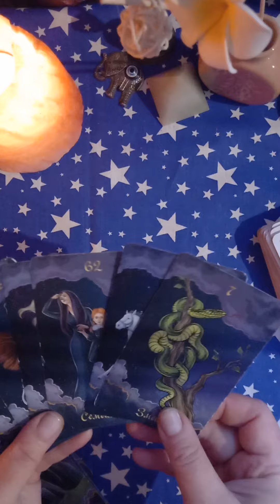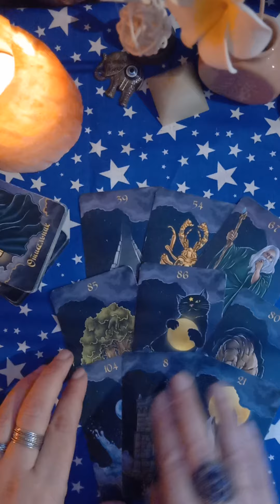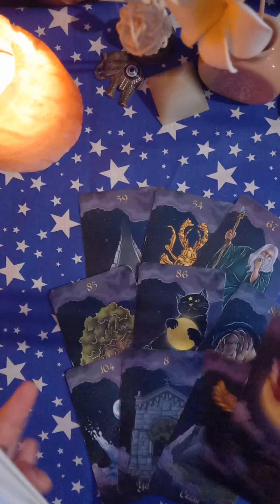🕊🌳Послание от Духов Рода для Вас 14.03.🌳раскладытаро таро tarot гаданиеонлайнтаро#